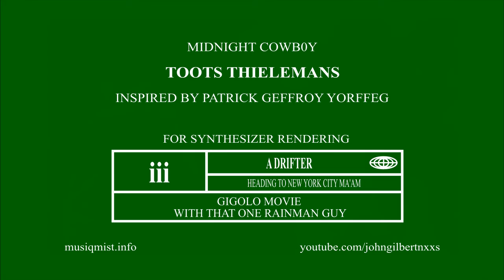midnight cowboy for patrick geffroy yorffeg ...synth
midnight cowboy great film
great music
very difficult to play
even though it sounds easy
toots thielemans